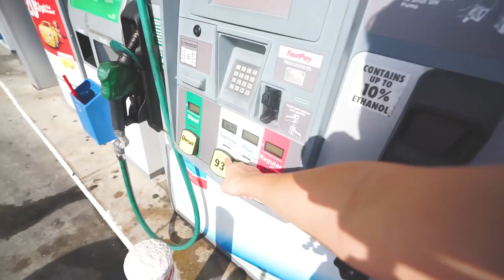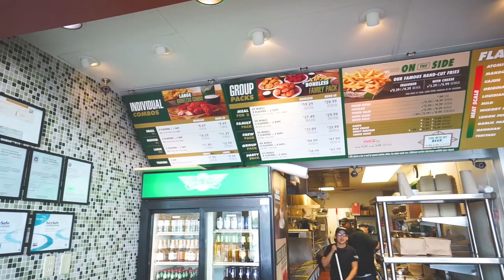DEVOLVI A MASERATI !!! ‹ JonVlogs ›